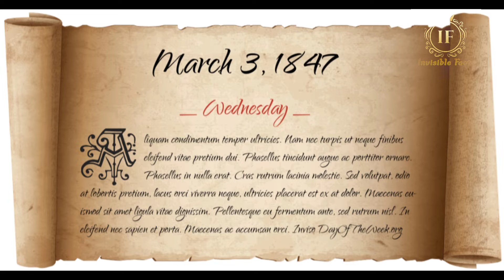who invented the phone🤔 #// फोन का आविष्कार किसने किया